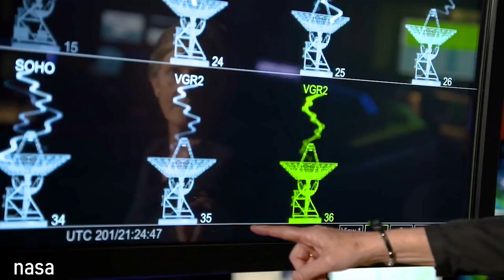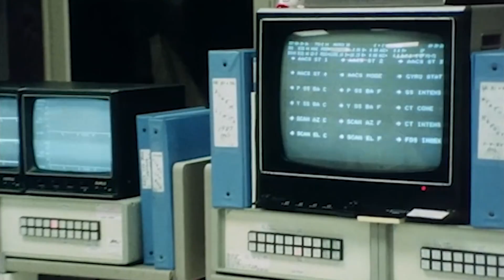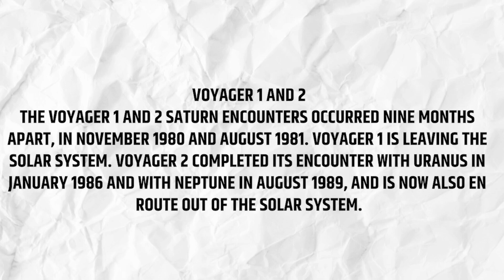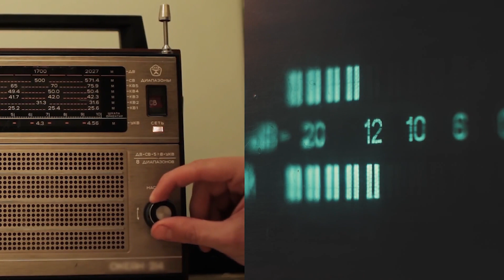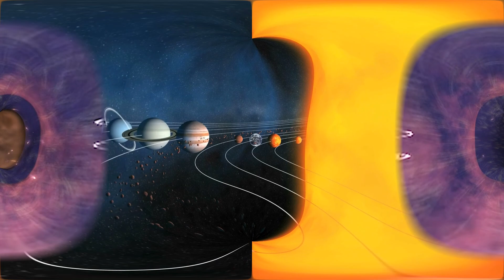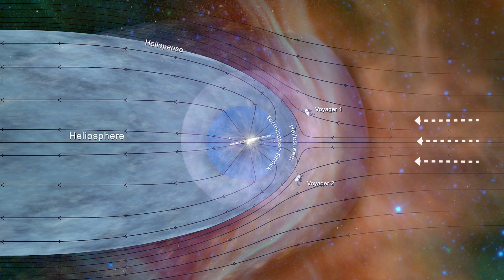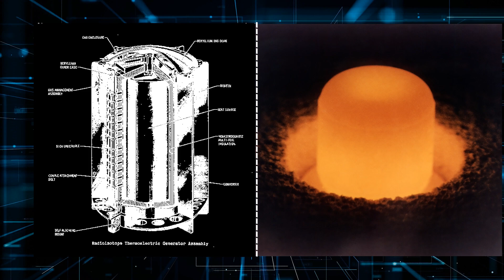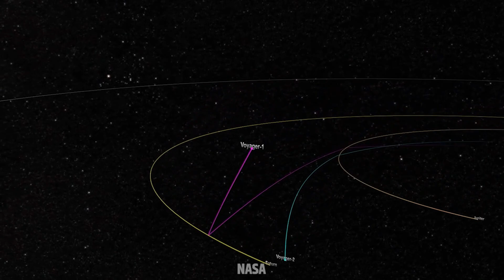3 MINUTES AGO: Voyager 1 Just Turned Back And Made A Terrifying Discovery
🚀 Welcome to Cosmic Discovery! 🌌

📺 Explore the wonders of the universe with us! In this mind-blowing episode, witness the latest revelation straight from the cosmos. 🌠

🔍 Title: "3 MINUTES AGO: Voyager 1 Just Turned Back And Made A Terrifying Discovery"

🛰️ Voyager 1, the intrepid spacecraft, has just made a spine-chilling revelation as it turned back from the depths of space. Join us as we unravel the mysteries it has uncovered, sending shockwaves through the scientific community.

🌌 Brace yourselves for a journey into the unknown, as we delve into the implications of Voyager 1's latest findings. What secrets lie beyond our solar system? What has the spacecraft witnessed in the vast expanse of interstellar space?

🌠 Don't miss out on the latest updates, mind-bending discoveries, and the most intriguing stories from the cosmos.

🚀 Embark on this cosmic journey with us, and let's explore the wonders of the universe together! 🌌✨

Get ready for an interstellar shocker that's bound to leave you on the edge of your seat! Imagine launching a spacecraft 45 years ago, only to have it continue exploring regions never meant to be ventured into, long after its expected lifespan. That's the mind-bending reality of a daring NASA mission that's rewriting the rules of space exploration. But here's the kicker: this intrepid spacecraft is not only billions of miles away from its launch pad, but it's also sending data back to Earth using technology that's more outdated than a vintage cassette player. Talk about a shocker! But that's not all. NASA's groundbreaking mission, launched in 1977, has just revealed a spine-tingling discovery that has set the scientific community abuzz and captured the attention of the entire world. What could this horrifying finding from the Last Frontier be, and what does it mean for us all back on Earth? Let's dive into the unknown and unlock the secrets of the cosmos!
It was a moment in history when the stars aligned, and two of the most awe-inspiring spacecrafts ever launched into space took flight. It was 1965, the dawn of the space exploration era, and Gary Flandro, a brilliant mind at NASA's Jet Propulsion Laboratory, had a monumental task: to plot the optimal path for a space probe to reach the distant giants of our solar system - Jupiter, Saturn, Uranus, and Neptune. Armed with nothing but a pencil, a beloved precision tool of engineers in the 20th century, Flandro made a jaw-dropping discovery. He realized that in the late 1970s and early 1980s, all four gas giants would align in a cosmic dance, forming a celestial necklace with Earth. This once-in-a-lifetime phenomenon meant that a spacecraft passing by each planet could gain a speed boost from their gravitational pull, like being pulled along by an invisible rope. Flandro calculated that a journey from Earth to Neptune, which would have taken 30 years, could now be accomplished in just 12 years, thanks to these gravity assists. There was just one catch - this alignment only happens once every 176 years.